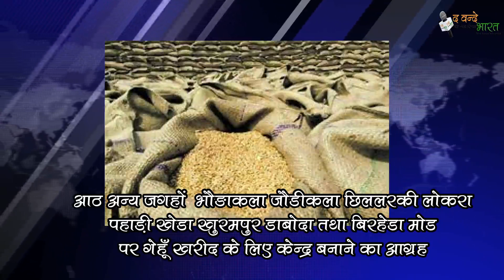गेहूँ खरीदके लिए बनाएजाएँगे विभिन्न स्थानो पर केन्द्र।सभी की स्वास्थय जाँच का आग्रह|The Vande Bharat